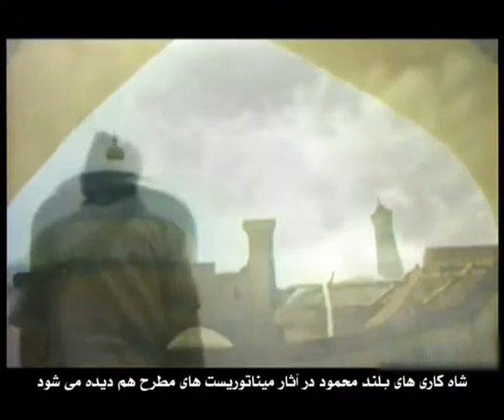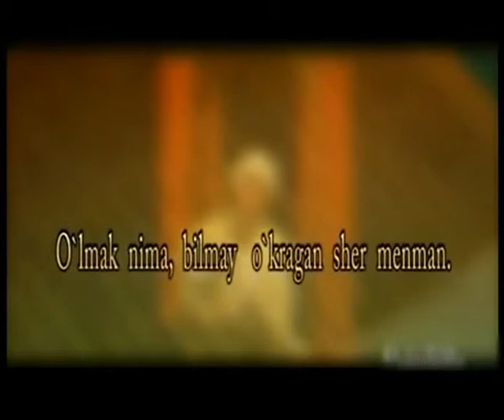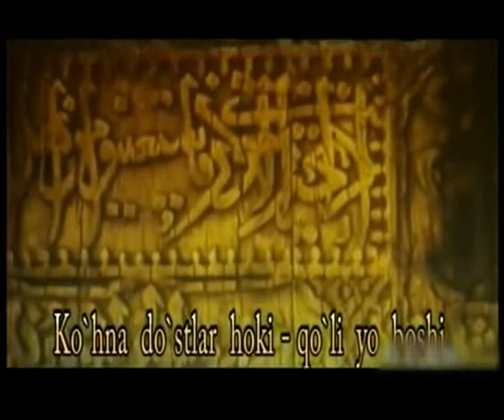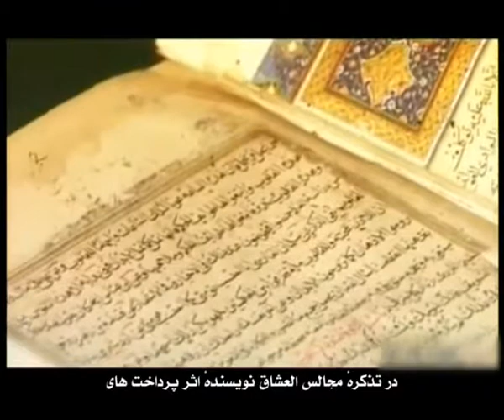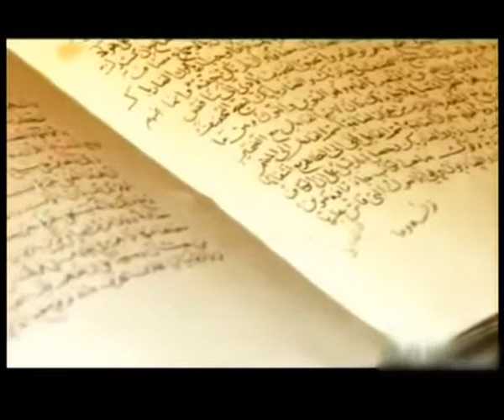saman yoli _P2_31_March